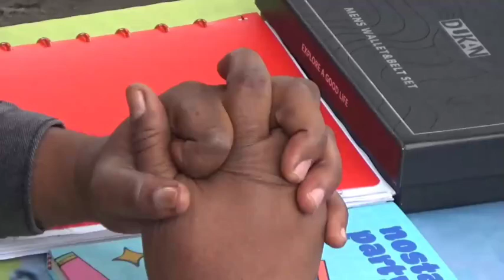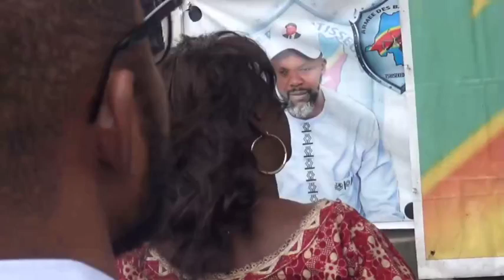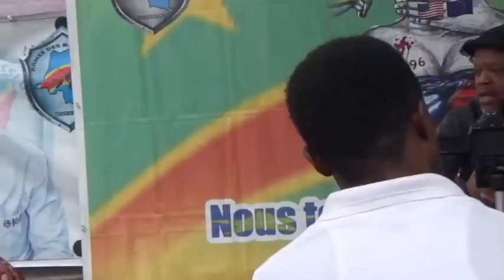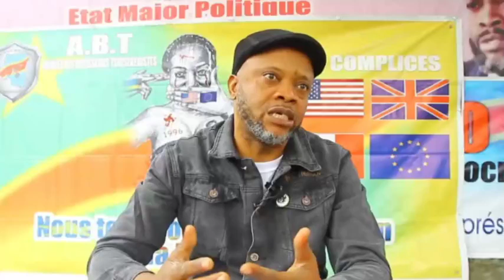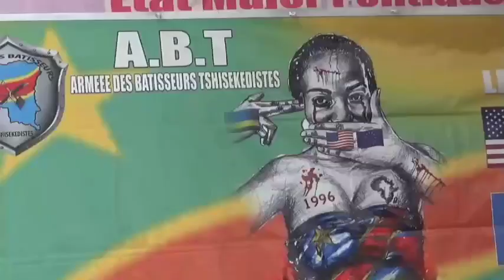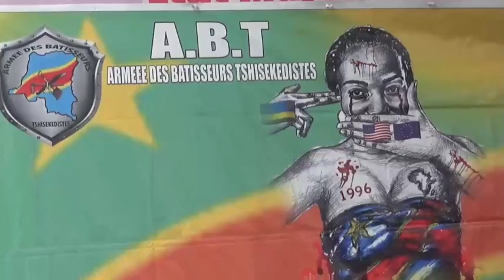🔴FLASH : C'EST FINI FILS MUKOKO A REFUSE LES ELECTIONS 2023, DES GRAVES REVELATIONS